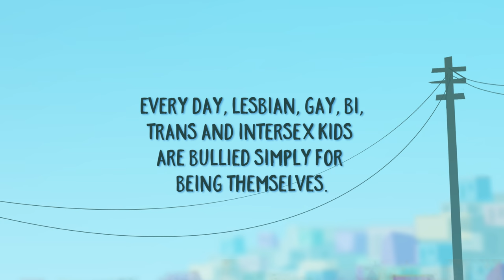UN Free & Equal: The Lesson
Every day, lesbian, gay, bi, trans (LGBT) and intersex kids – and other children seen as defying gender stereotypes - are bullied at school, at home and in their community. Bullying can take many forms –from taunting and name-calling to brutal violence.

Children who experience this kind of abuse have a higher risk of anxiety, loneliness, low self-esteem, self-harm, depression and suicide. They are also more likely to skip or drop out of school.

The United Nations is calling on everyone - from parents and teachers to Governments - to protect these children’s fundamental right to live free from violence and discrimination. Your actions matter!